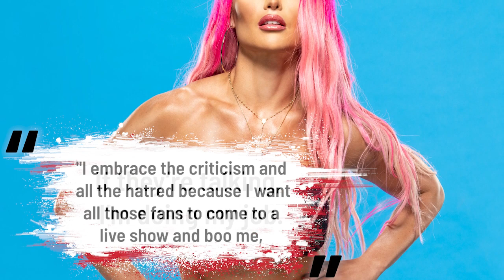Eva Marie Embraces WWE Fans' Hatred, Comments On Working with Doudrop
Raw Superstar Eva Marie likes playing the villain and believes that, if WWE fans hate her, she must be doing something right.